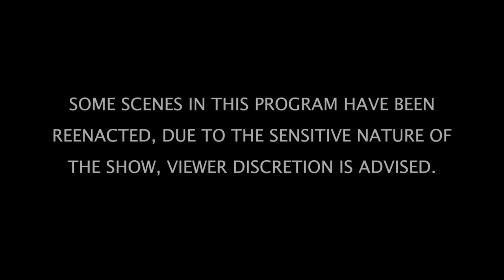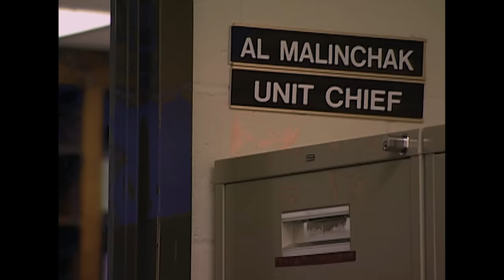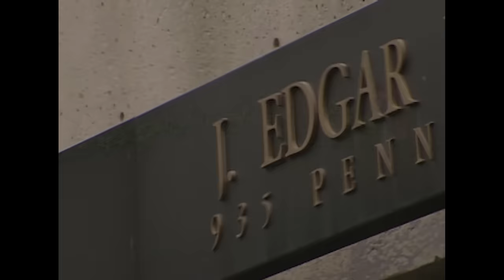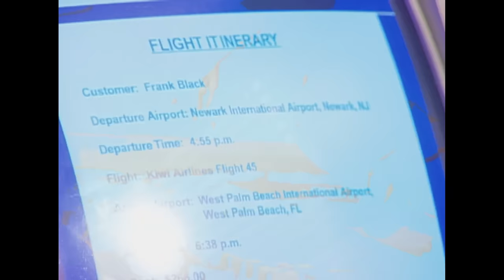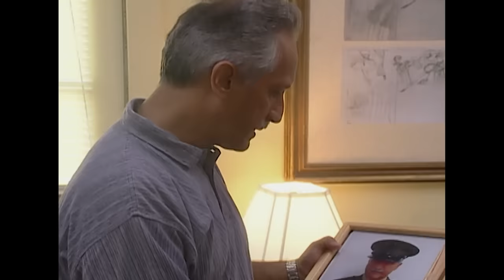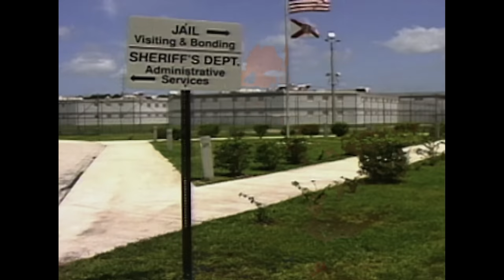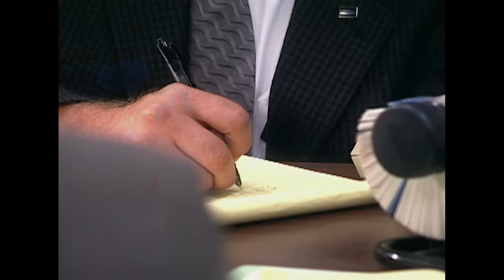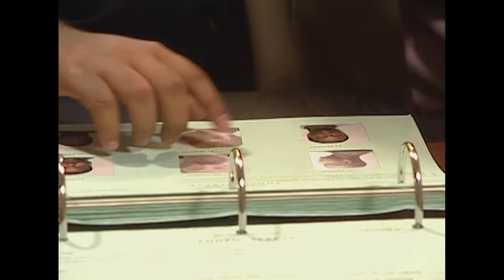Millionaire Murder | TRIPLE EPISODE | The FBI Files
Dishonored: On a chilly afternoon in 1989, Marine Captain Shirley Russell disappeared from Quantico, Virginia.  Captain Russell was a dedicated officer; her friends and colleagues were certain she had not gone AWOL.  FBI agents found her husband, a former Marine, was acting strangely, and a blood-like stain on the couple’s floor disappeared before agents could examine it.  There was no body, no witness and no weapon.  Yet the FBI’s intense investigation revealed a violent past and a step-by-step plan to murder. Agents hoped it would be enough to bring Captain Russell’s killer to justice.

Millionaire Murder: In February of 1996, New Jersey millionaire Frank Black flew to Florida to close a major business deal before retiring.  He never came home.  Authorities in New Jersey sensed foul play and brought in the FBI.  Agents learned of a mystery woman in Florida who was to meet Black.  Phone records showed a flood of calls to Black from his business rival just before the disappearance.  The FBI would have to piece together a puzzle of scant physical evidence, wiretaps and innuendo to untangle a web of deceit that led to a vengeance killing.

Deadly Business: In 1997, FBI agents began investigating New York gas station mogul Gurmeet Dhinsa for gas pump rigging.  They soon realized that Dhinsa was more than a crooked businessman, he enforced his mob-like operation with brutal violence, kidnapping and killing errant employees and any family members who questioned their deaths.  FBI agents worked their way into Dhinsa’s violent world.  When a cooperating witness was gunned down in the street, agents knew time had run out.  They had to get Dhinsa and dismantle his crew before others paid with their lives.